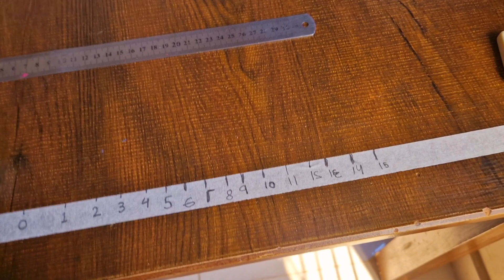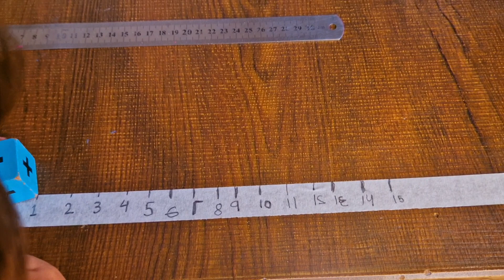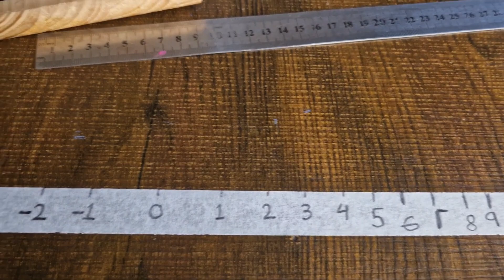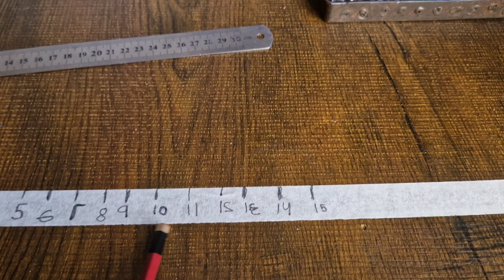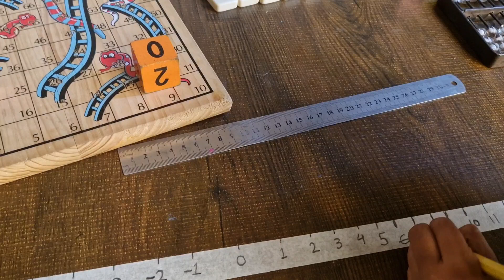How I Teach my Kids Maths | Part 2